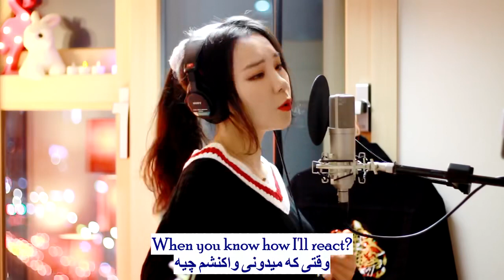Alan Walker - All Falls Down آهنگ انگلیسی از «الن واکر» با صدای «جی فلا» با زیرنویس فارسی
Alan Walker - All Falls Down (J.Fla) [English/Persian Subtitles] آهنگ انگلیسی از «الن واکر» با صدای «جی فلا» با زیرنویس فارسی و انگلیسی